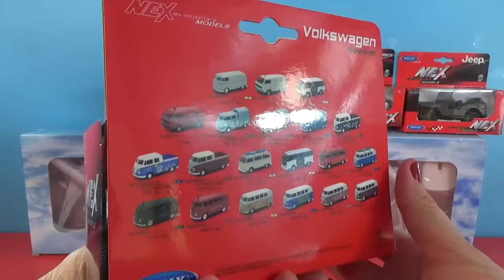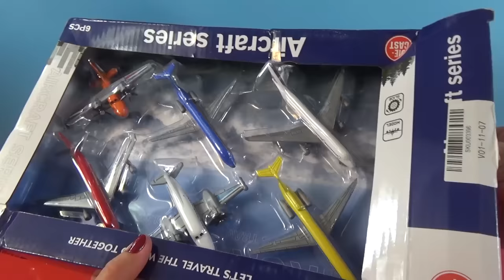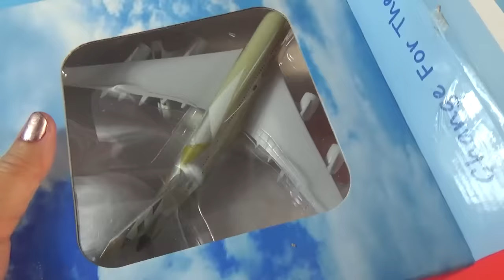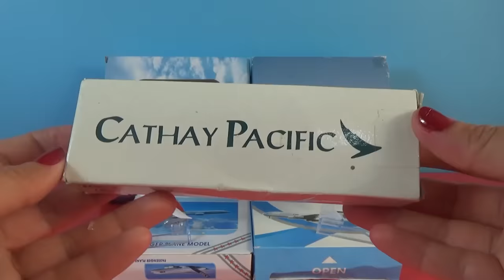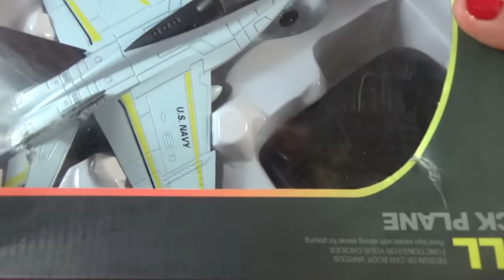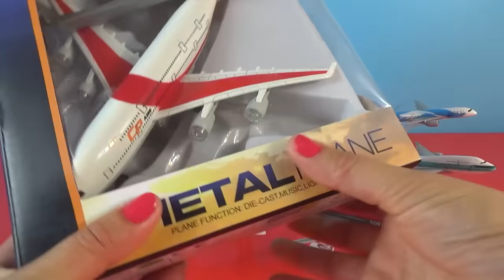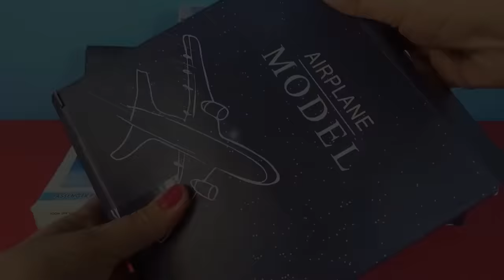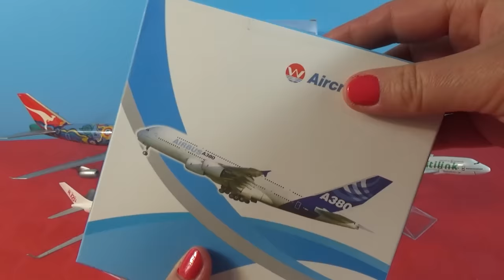UNBOXING BEST CARS PLANES: Airbus A350 Boeing B777 Mercedes Jeep UPS THAI INDIA SAUDI USA models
Volkswagen classic Bus

Army Jeep

Cambodge JC International Airlines Airbus A320

Nissan Skyline GT-R (R34)

Mercedes-Benz SL 500

VOLKSWAGEN KARMANN GHIA COUPE BLUE

Ukraine Air BEES Boeing B737

Air Red Flower Airbus 330

One World Boeing 747

Belavia’s E-195

 antonov-an-124

Airbus Beluga XL

Air Etihad  Airbus 380

Southern Wire AIRBUS A330 Passenger Airplane

AIR SAUDI ARABIAN Boeing B747

Aircraft S7 Airlines Airbus A320

Boeing 737 JAL

Fairchild A-10 Thunderbolt II

MAURITIUS AIRLINES Airbus A350

AIR CARAIBES Airbus A330

UPS Airlines Airplanes Boeing 747
Air Korean JIN AIR JinAir Airlines Boeing 737

 Air ALGERIE Boeing B777 Airlines

Southern  Boeing 787

Qatar Airways Airbus A380

Cathay Pacific Airbus A350

CP airways A380

PIA Pakistan International Airlines Boeing B777

 Boeing B737 NOK AIR

Hainan Airlines Boeing 787

Boeing 747

 KLM Fokker F50 F-50 PH-KVI Airlines

Falcon 900B